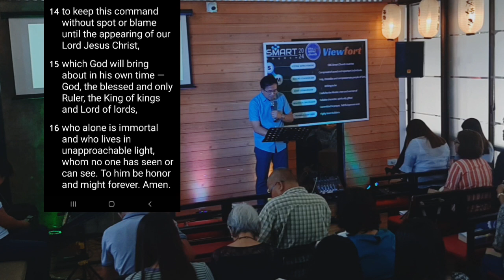Topic: "ADMONITION TO GOD'S SERVANT " Text: 1 Timothy 6: 11-16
City Bible Church Viewfort Carmona
April 14, 2024
Preaching Ptr. Vic Gueco